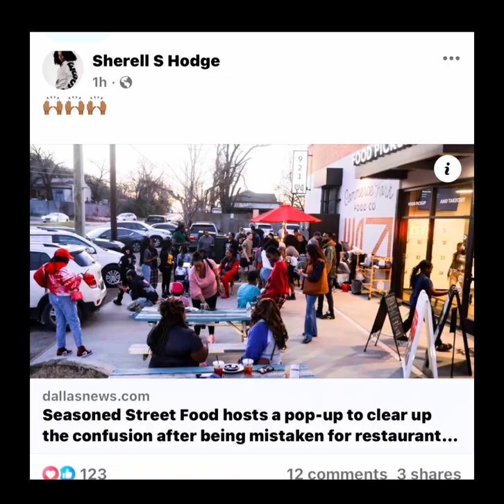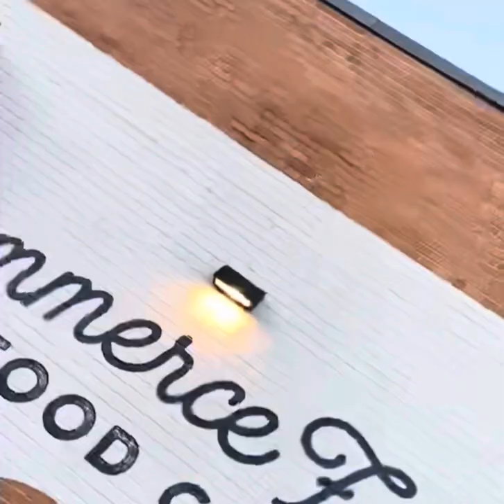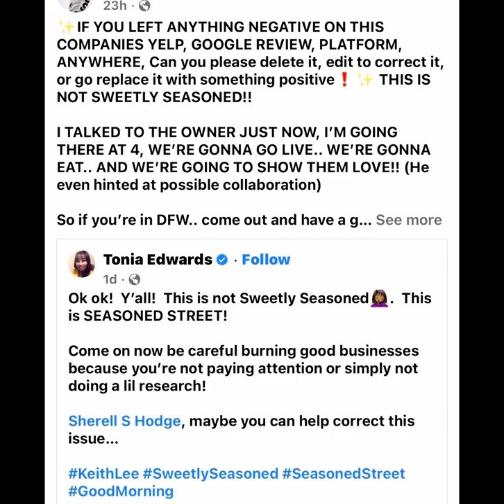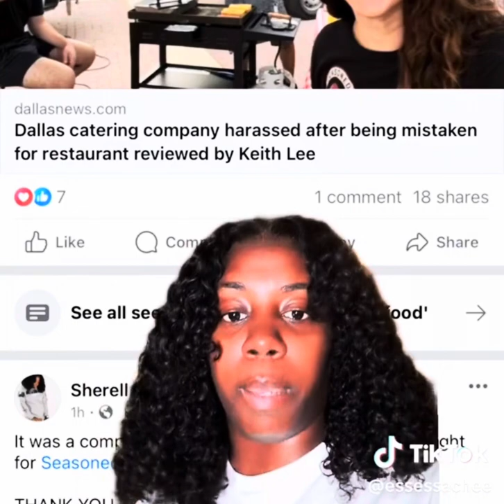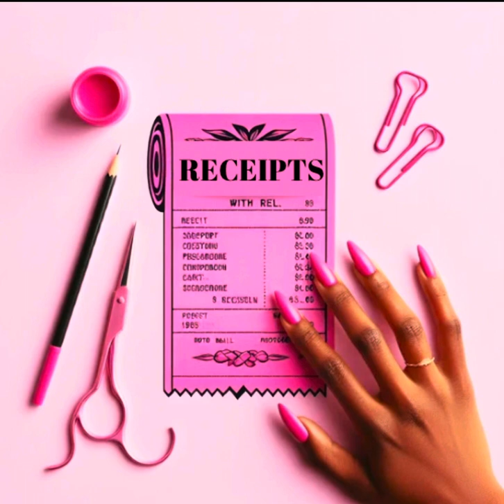I interviewed Sherell from the Keith Lee story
The Keith Lee effect is still going. Local restaurant owners of Seasoned street food faced backlash after being mistaken for sweetly seasoned. Sherell Hodges helped raise over 4500 dollars to rectify the mishap.